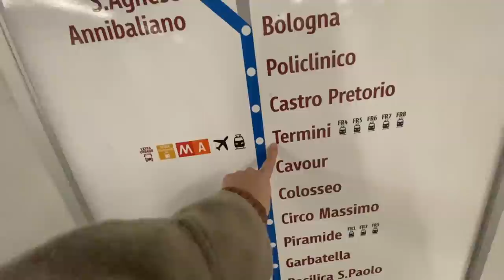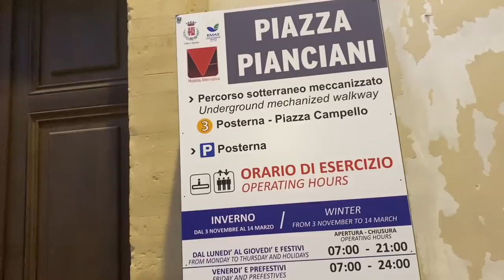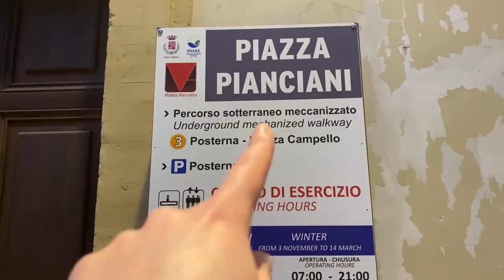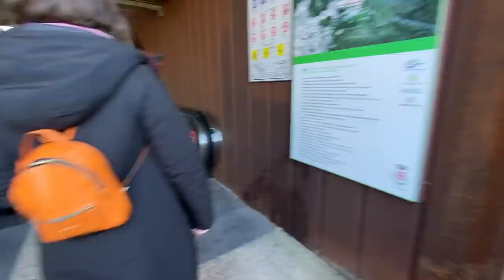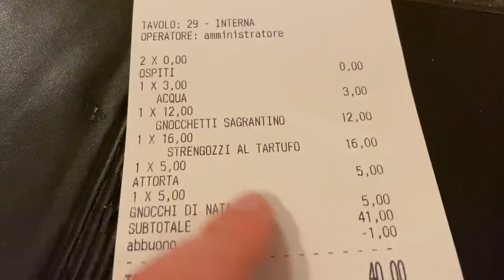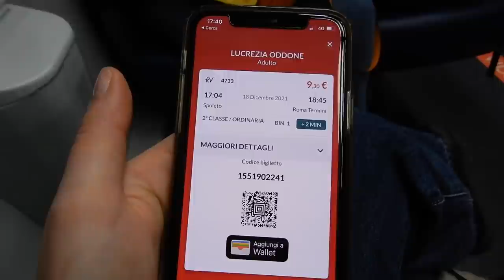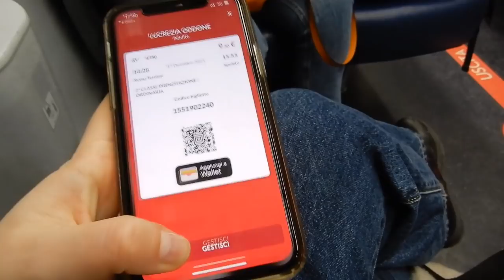vlog in Italian: una gita in Umbria, a Spoleto, con la mia amica (sub)